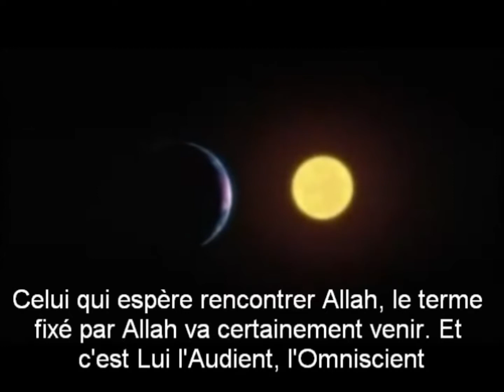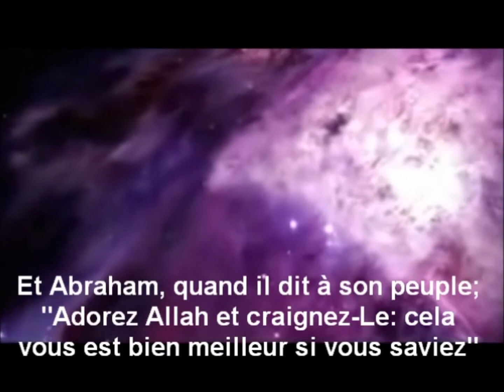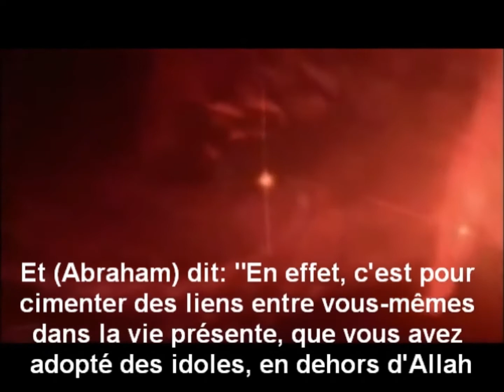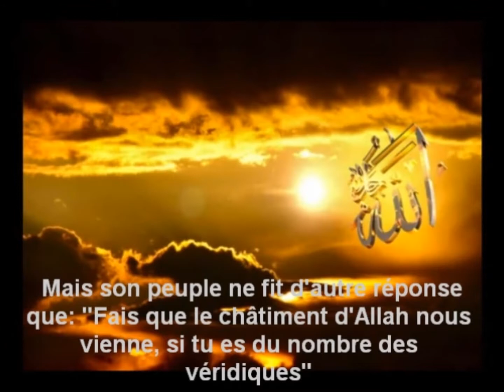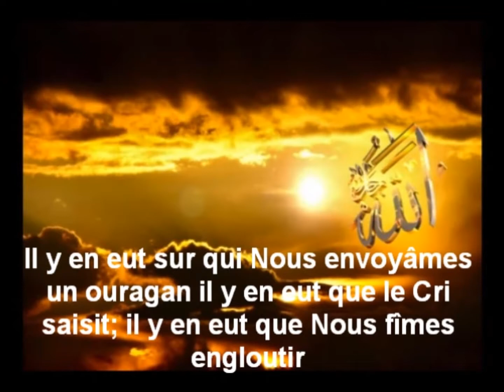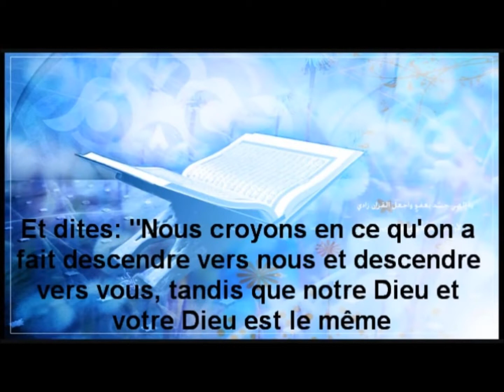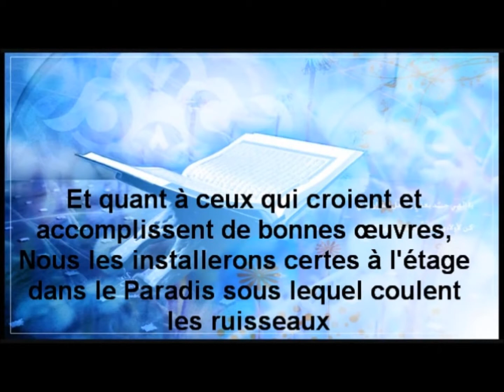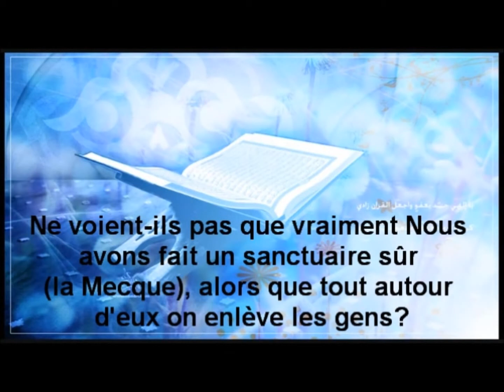Sourate Al-Ankabout | Ach-Chouraym (29) سورة العنكبوت | سعود الشريم